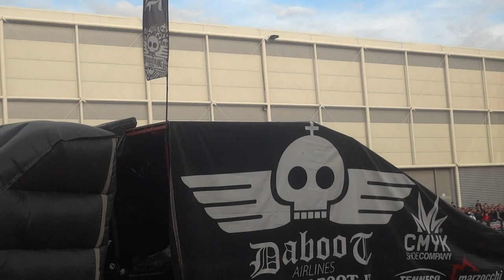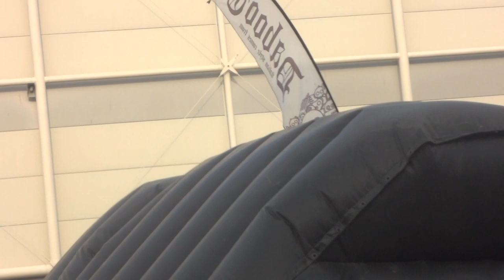Motocross Stunt Jumps - Crazy Motorcycle Show : Funny Video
Funny YouTube video: motocross and quad stunt jumps in a crazy motorcycle show.